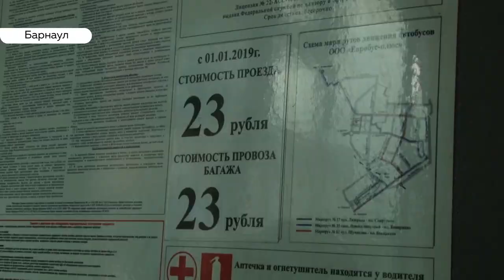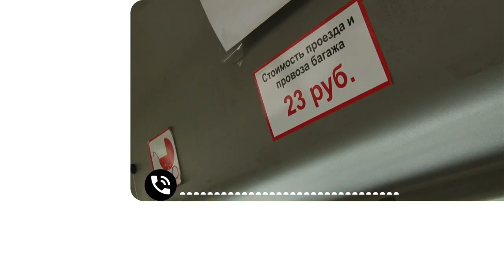В Барнауле опять могут повысить стоимость проезда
Барнаульские перевозчики говорят, что они не справляются с финансовыми нагрузками. Прибыли от последнего повышения цены хватило лишь на то, чтобы частично погасить долг за топливо. Это значит, что в скором времени в городе опять может подорожать тариф на поездку в общественном транспорте. Тему продолжит Ирина Корчагина.